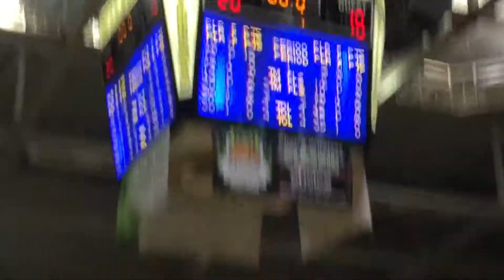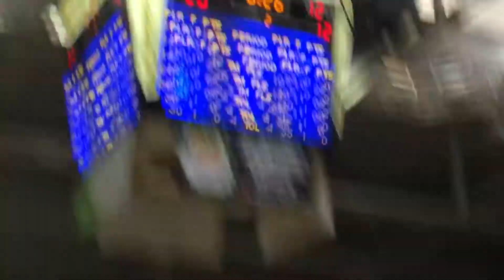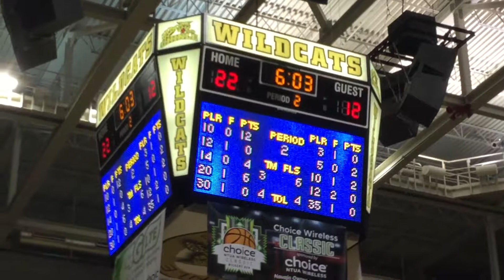2nd Annual Choice Wireless Classic Boys Championship Game Chinle Wildcats Vs San Carlos Braves Pt 1